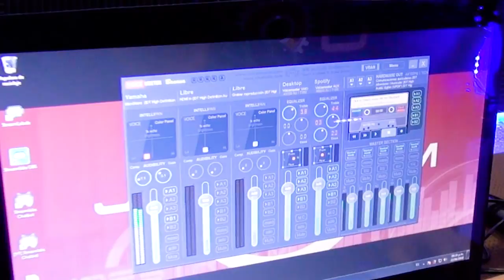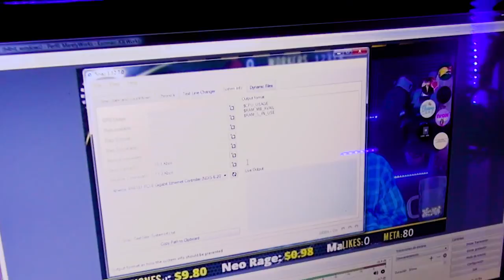Conoce Nuestro Nuevo Estudio Setup, y Como hacemos nuestras transmisiones en vivo. | JOE Works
En este primer episodio de la segunda temporada, vamos a conocer nuestro nuevo estudio setup, donde construiremos todos nuestros nuevos equipos de la serie hazlo tú mismo (DIY) así que acompáñame a este recorrido por el estudio de edición y grabación para descubrir como realizamos también nuestras transmisiones en directo de los viernes. En verdad espero que sea de utilidad... Disfrutalo!.

✅ Quieres enviar una cartita o algo a JOEWorks?:
Av. Tetiz No.20
Col. Pedregal de San Nicolás
C.P. 14100 Tlalpan; México, D.F.

David Cutter Music – Dial